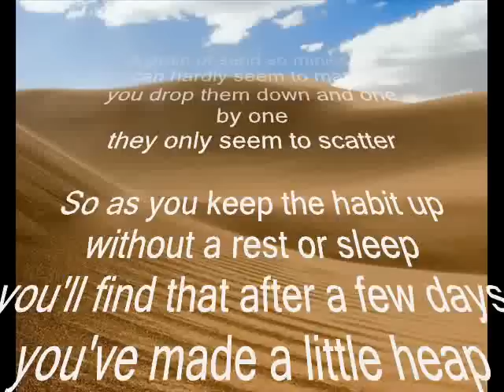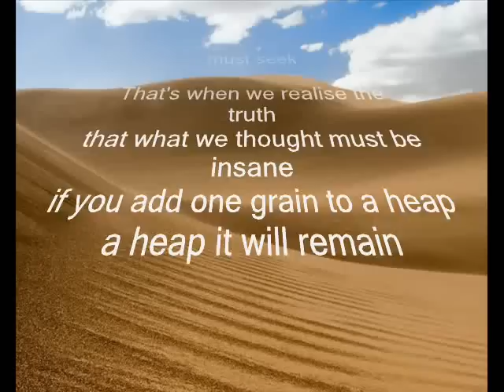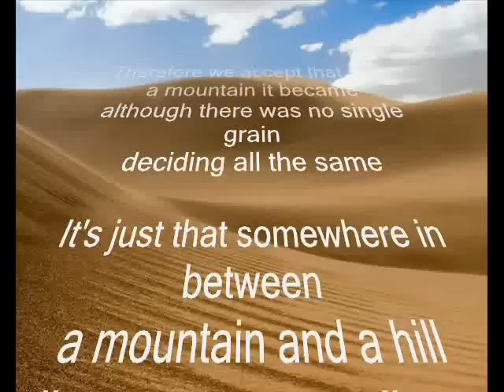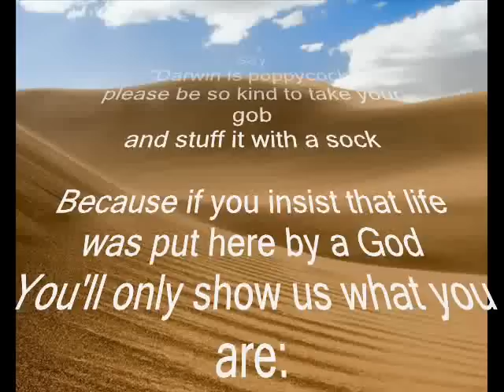Episode E1 - The sands of time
Building a mountain out of sand - minus typo and a bit slower.

And if it's still too fast:

A grain of sand so miniscule
can hardly seem to matter
you drop them down and one by one
they only seem to scatter

So as you keep the habit up
without a rest or sleep
you'll find that after a few days
you've made a little heap

Don't let that detract you though
you've only just begun
who thought that dropping grains of sand
could be tremendous fun

It may take more than a few days
but after quite a while
you'll realise the little heap
has grown into a pile

You can't stop there now
carry on
your task has only
just begun

Keep on dropping
grain on grain
never mind
fatigue and pain

As you go on relentlessly
through sheer effort of will
you note that on one sunny day
you've built a lovely hill

All this work took many years
and boy do you feel rough
but now you've got as far as this
a hill is not enough

Accustomed as you are to this
now ain't the time to stop
you keep on finding grains of sand
and every one you drop

Centuries have passed you by
you really did your best
and you have built an edifice
that dwarfs Mount Everest

You take a look with joyous pride
of all you have achieved
and now the work is fully done
you don't feel half relieved

Then suddenly it dawns on you
and shatters your illusion
There's something wrong! Your happiness
dissolves into confusion

You look at what you've done so far
and you just can't deny it
you realise that actually
you never could have done it

You see, you had a little heap
but now your mountain's soaring
and that that is impossible
we cannot keep ignoring

The problem is that if a heap
is to become a mountain peak
there must be a transition point
and that's the point that we must seek

That's when we realise the truth
that what we thought must be insane
if you add one grain to a heap
a heap it will remain

Conversely if a mountain peak
is robbed of just one grain of sand
it won't make any difference
the mighty mountain will still stand

So even though the mountain's there
as mentioned in this sonnet
if grain by grain you built it up
you simply can't have done it

Now that, of course, is just absurd
our eyes did not deceive us
and it was done despite the fact
that you cannot believe us

So where's the trip wire in your mind
that causes such mistakes?
To think something's impossible
however long it takes?

What's wrong, my friends, is that you think
that words are absolute
One either is, or one is not
and that I will refute

One only uses words like peak
or pile or heap or hill
if talking in a woolly sense
in concepts if you will

So when you say you saw a hill
I do know what you've seen
despite the fact that I can't really
pinpoint what you mean

when we're talking every day
that you can't absolutely know
exactly what I say

It's only in a case like this
when it will become clear
that words are simply not enough
to describe what is here

Therefore we accept that, yes,
a mountain it became
although there was no single grain
deciding all the same

It's just that somewhere in between
a mountain and a hill
it all gets very complicated:
"fuzzy", if you will

And what is true for grains of sand
is true for genes as well
Each change is rather miniscule
but over time they swell

There is no point in history
at which an Ape called Fran
gave birth to little Adam who
became the first of Man

Just like a hill will stay a hill
when you add grains, you'll find:
an animal will always produce
offspring of its kind

It's only over deepest time
that change accumulates
and monkey-like ancestral forms
transform into primates

The next time you decide to say
"Darwin is poppycock"
please be so kind to take your gob
and stuff it with a sock

Because if you insist that life
was put here by a God
You'll only show us what you are:
a fucking idiot

© Pino Carafa (rozeboosje) reserves the right to be recognised as the original author of the poem - 16 March 2007